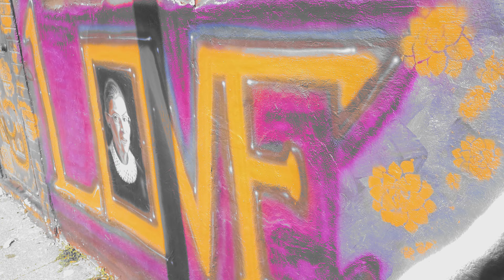MAYBE I WAS WRONG by: Two Buff Tae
"Maybe I was Wrong"

Music video from Detroit music artist Two Buff Tae.

Video directed by:
Chuck Lee of 1 Shot Entertainment
And
Brandon Pritchett  of Quantum Bridge Productions.